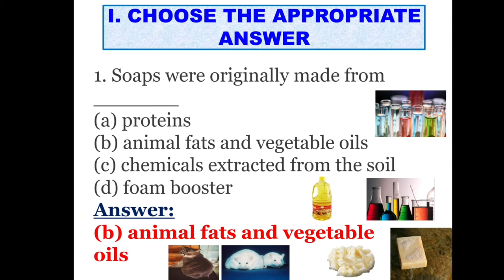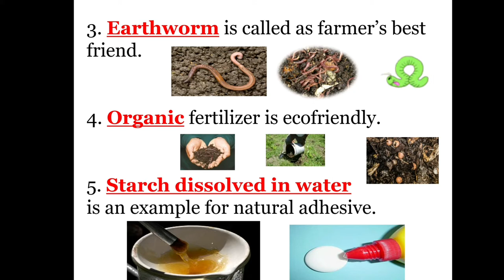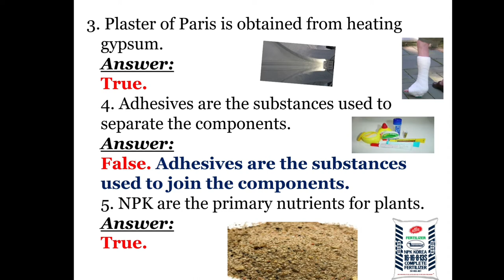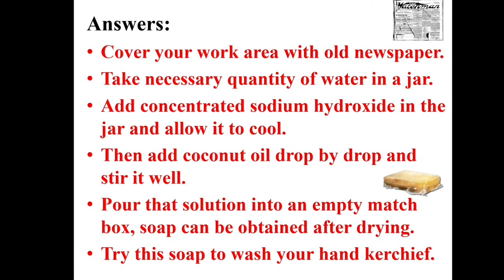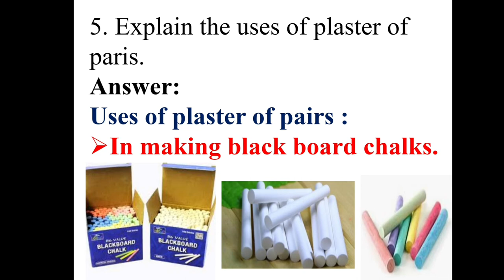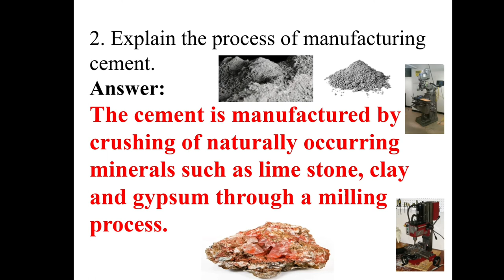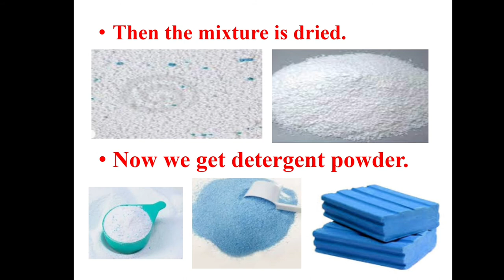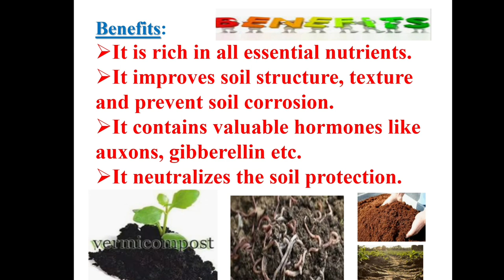CLASS 6,TERM 3,UNIT 3,CHEMISTRY IN EVERYDAY LIFE|BOOK BACK QUESTIONS &ANSWERS|@Splendiferous Science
This video explains about the book back answers of 6th standard under samacheer syllabus.
CLASS 6,
TERM 3,
UNIT 3,
CHEMISTRY IN EVERYDAY LIFE,
BOOK BACK QUESTIONS &ANSWERS,
Analogy,
Answer briefly,
Give very short answer,
Give short answer,
Answer in detail,
Higher order thinking questions.

MUSIC

Musician: @iksonmusic

Musician: @iksonmusic